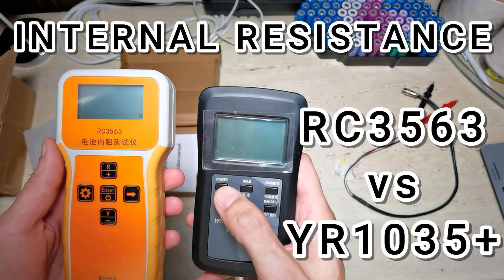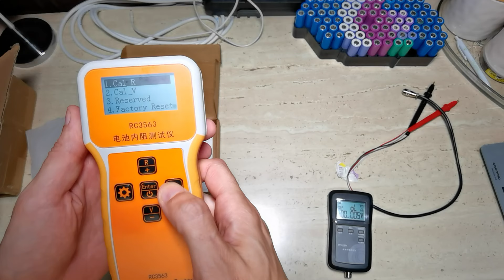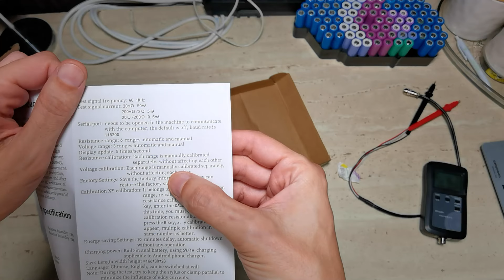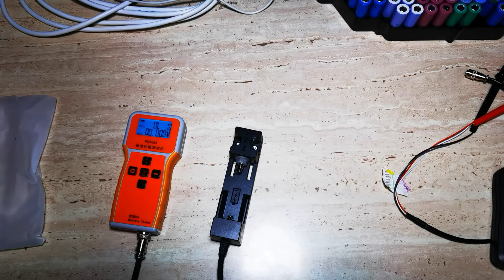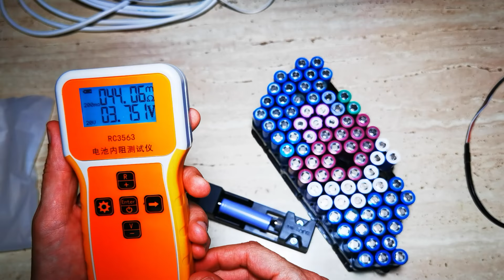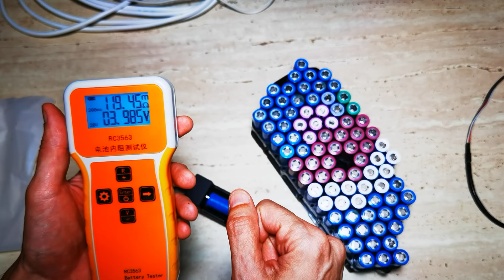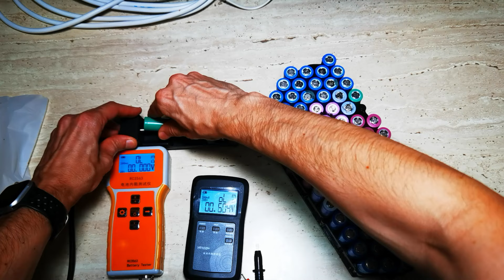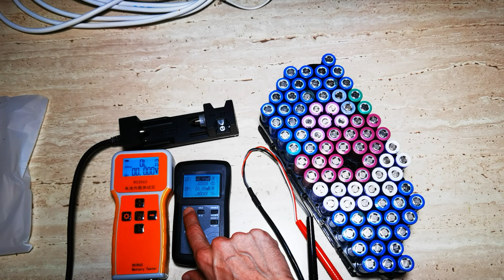TESTER PROFESIONAL de REZISTENTA INTERNA pentru ACUMULATORI LI ION, LFPO4, NI MH modelul RC3563